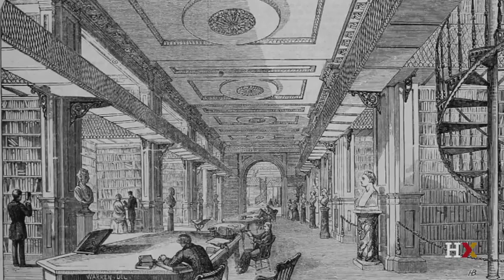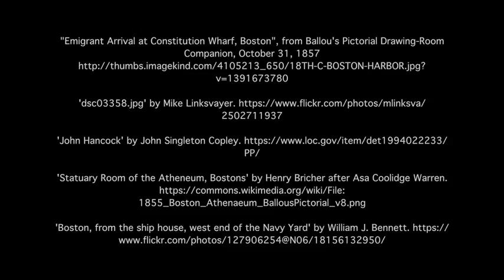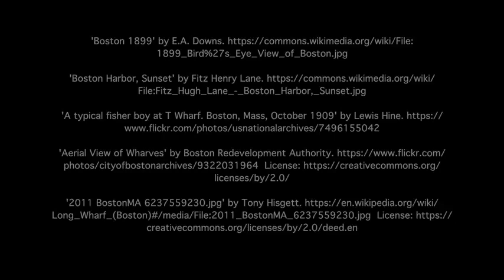Trade and the City - Ports: Trading Goods and Culture - Boston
Professor Glaeser explains why maritime trade has always been an essential piece of Boston’s economy.